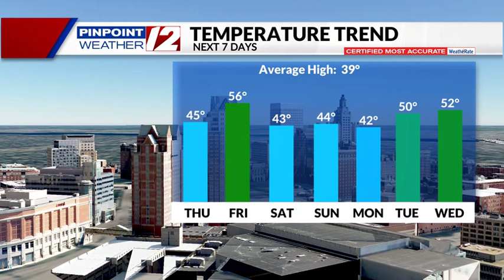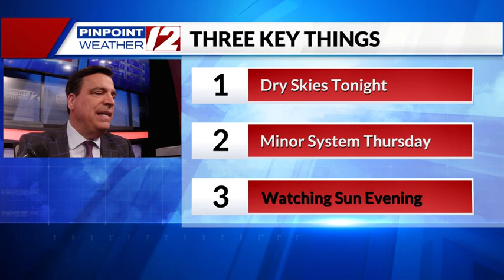Weather Now: Dry Tonight/Light Shower Thu. PM 02-08-2023